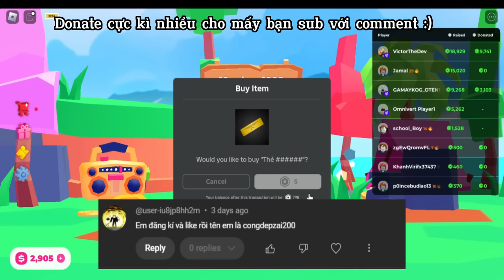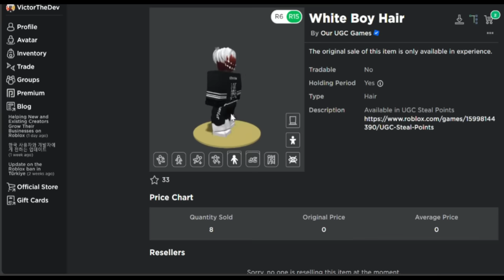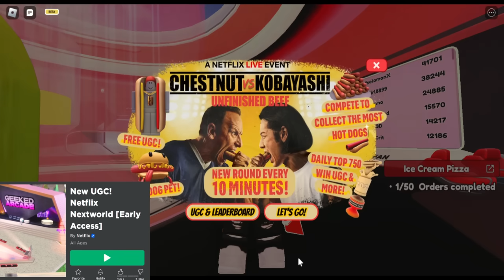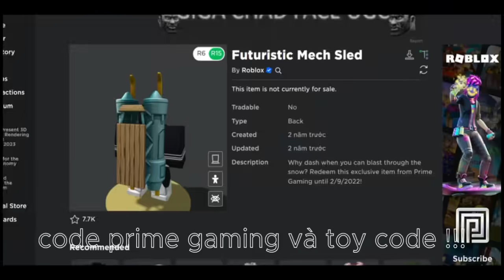Cách lấy Tóc nam xù trắng + bộ đồ Hotdog siêu dễ + chai nước noob + các item Free UGC Limited Roblox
👋chào các bạn, mình là Victor, mình là một youtuber mới và là một Roblox developer nhỏ, giấc mơ của mình làm cho các game của mình phát triển hơn và mình rất mong sẽ đạt được cột mốc 100k subs :D👋

📨liên lạc với mình qua địa chỉ email📨

Link Facebook của mình (các bạn cứ kết bạn nha, mình thân thiện)